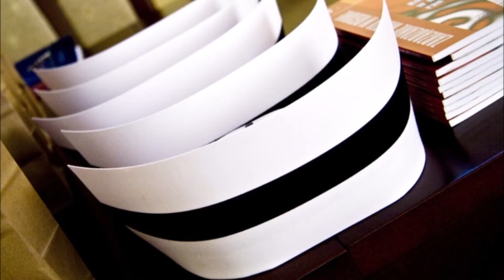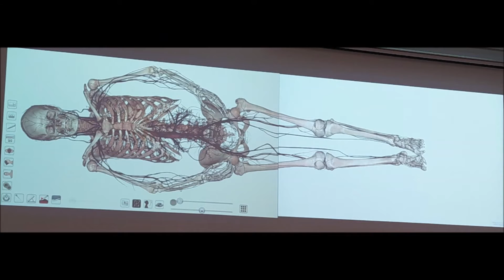Kierunek Pielęgniarstwo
🔴 studia licencjackie na Wydziale Nauk o Zdrowiu
🟢 DZIEŃ OTWARTY PSW 2021 🟢